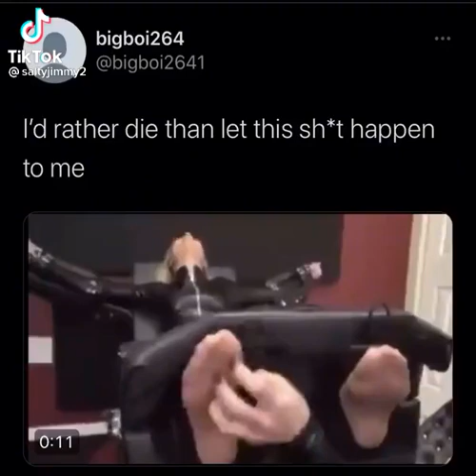tiktok tiktokvideo tiktokindia shorts viral meme memes funny funnyvideo